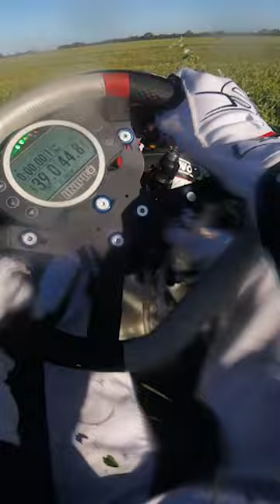My Brakes FAILED AT 140KPH!